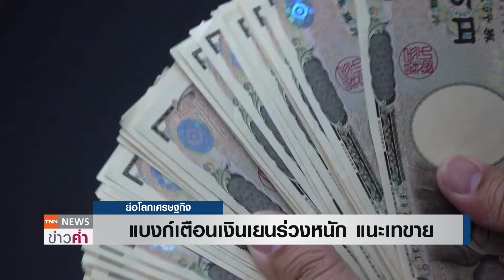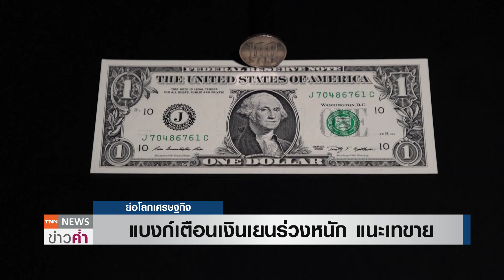แบงก์เตือนเงินเยนร่วงหนัก แนะเทขาย | ย่อโลกเศรษฐกิจ 10 ต.ค.67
ธนาคารใหญ่หลายแห่ง เตือน เงินเยน จ่ออ่อนค่าลงมาก หลังสหรัฐรายงานเงินเฟ้อ ด้าน นักลงทุนแนะเทขายชอร์ต#เงินเยน